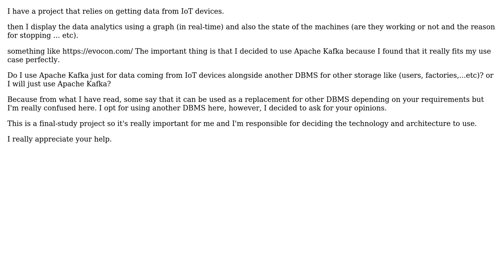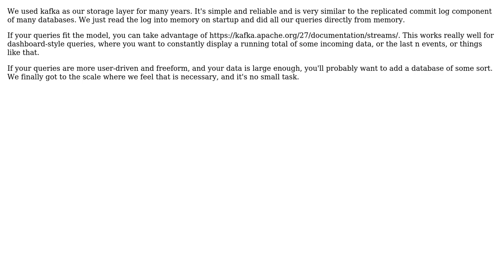Software Engineering: Do I need to use Apache Kafka alongside another DBMS in my use case?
With thanks & praise to God, and with thanks to the many people who have made this project possible! | Content (except music & images) licensed under CC BY-SA | Music | Images & others | With thanks to user Karl Bielefeldt user JimmyJames user Aimad Quouninich and the Stack Exchange Network Trademarks are property of their respective owners. You are responsible for your own actions.